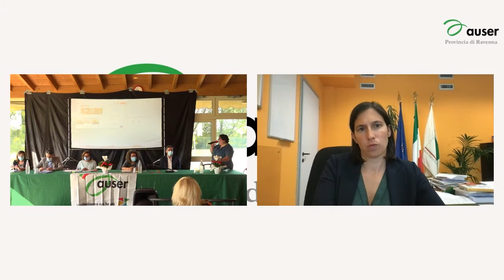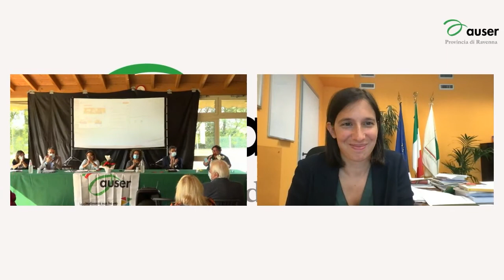Elly Schlein per Auser Ravenna: volontariato e Covid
23 settembre 2021 - Centro sociale "Il Cotogno" - Cotignola
X Congresso Auser Provincia di Ravenna

La Vicepresidente della Regione Emilia Romagna, interviente in streaming alla tavola rotonda "Volontariato bene comune, energia irrinunciabile della
società, patrimonio di tutte le comunità e per tutti: Auser Provincia di
Ravenna aderisce e sostiene la richiesta di riconoscere il volontariato
patrimonio immateriale dell'umanità UNESCO"